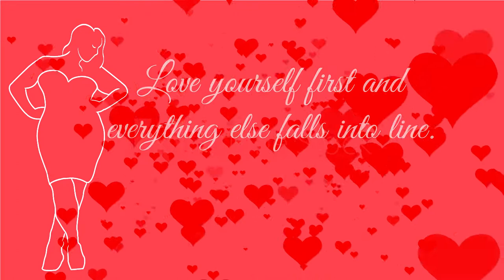The Importance of Self Love| The Journey to Loving Yourself Fully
Hello February!!!

You Stylers know how much I love February even if it always cold!! This month has unofficially been declared the month of self love. All month long I will be showering you Stylers with love, appreciation and sharing with you the significance of loving oneself. And the necessary steps to start or continue your journey to Loving Yourself Fully. So Stylers I hope you are ready!

 Snapchat. @NadznNaNa
Twitter. @fullstyleinc